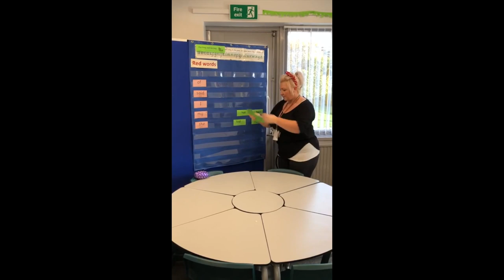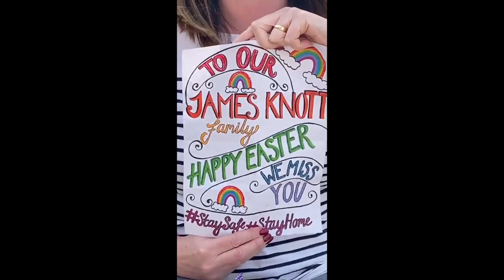James Knott Easter 2020